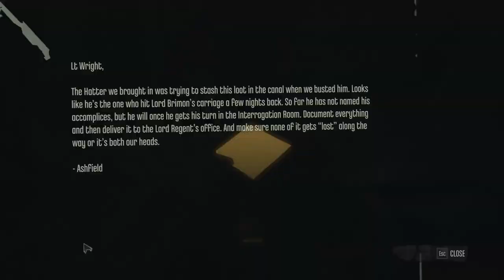Dishonored The Brigmore Witches - See If You Can Find A Boat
Sneaking is for chumps - our Daud is all about that stabbing.

Today we finish rescuing Lizzy Stride, and start rescuing her boat.